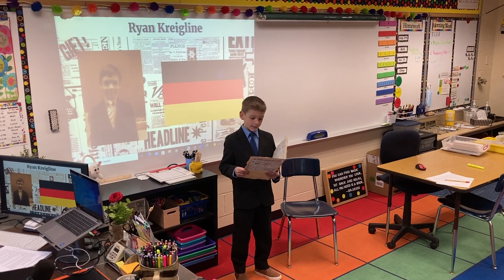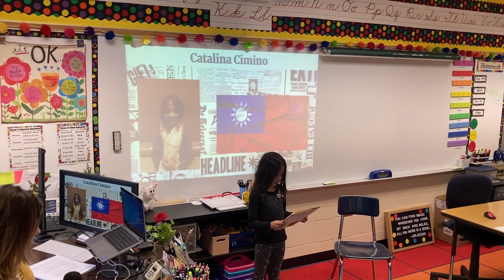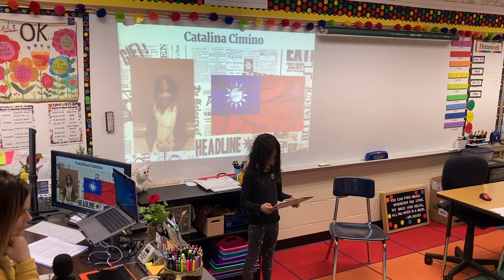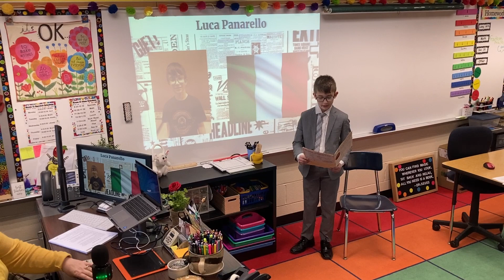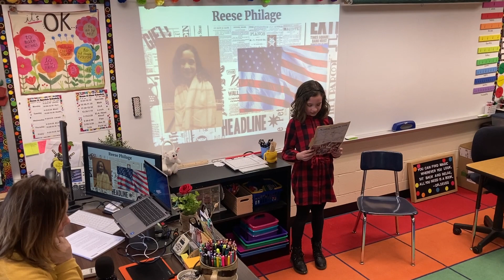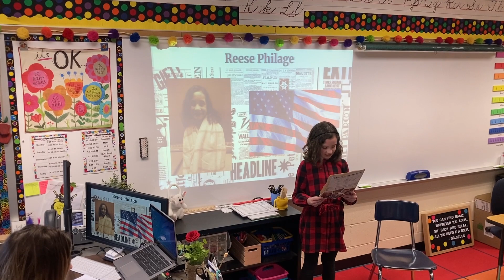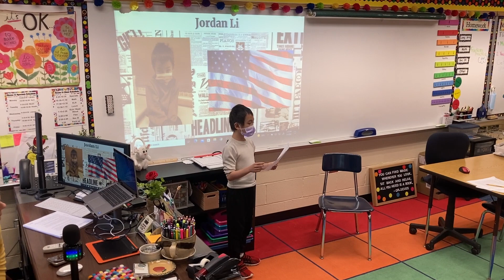Lincoln Elementary: Mrs. Esposito's Ellis Island Lesson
Students in Mrs. Patti Esposito’s third grade class at Lincoln Elementary School are studying Ellis Island as a way to explore their own familial histories while also learning about a very important part of American history, our melting pot origins.